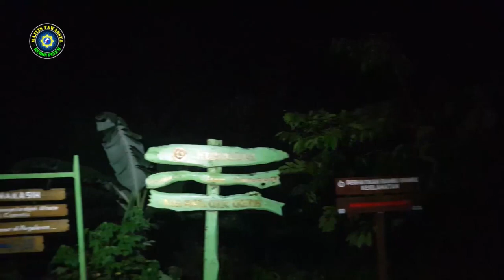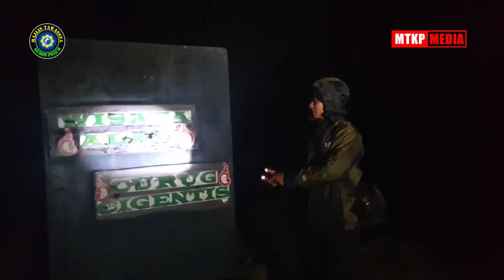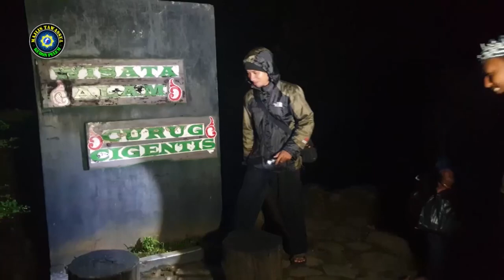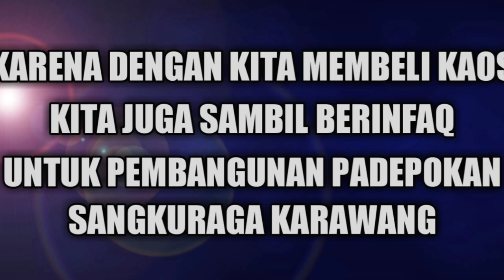MEDITASI SECARA TERPISAH, DI BAWAH CURUG CIGENTIS | Gemblengan Mediator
Salam Hangat para pecinta MTKP Channel...

LIKE & BAGIKAN Sebanyak-banyaknya..
Dan silahkan jika ada saran tulis saja dikolom Komentar dibawah.

Alamat Lengkap :
"PADEPOKAN SANGKURAGA KARAWANG"
Kp. Kosbar Rt. 19/09 Ds. Sukatani Kec. Cilamaya Wetan Kab. Karawang 41384

KONSULTASI  :
Hubungi Contact Person kami :
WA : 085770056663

Suport Youtube
- KANG YASIN Channel :

🔵IKUTI :
FANSFAGE MTKP CHANNEL

🔵GABUNG :
GROUP FANSBASE MTKP CHANNEL